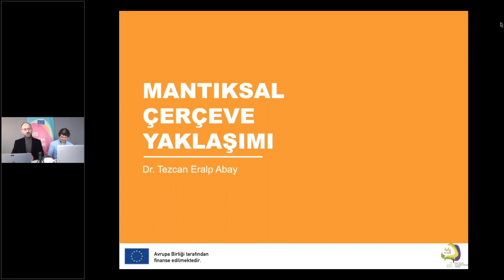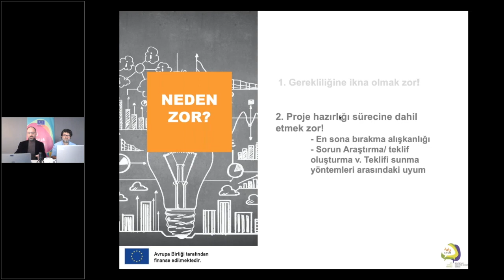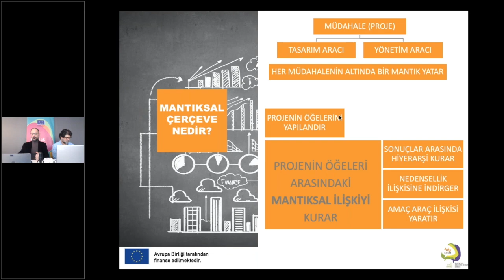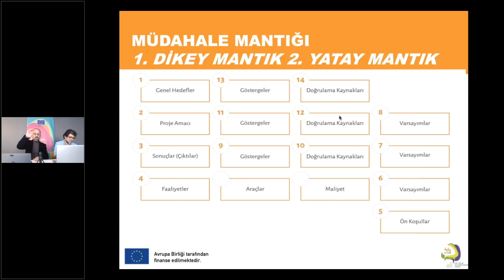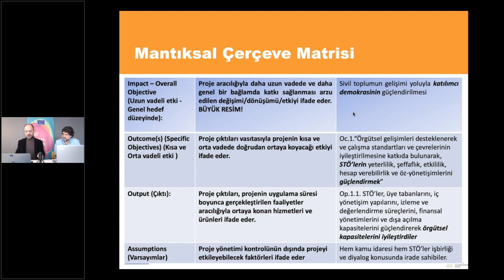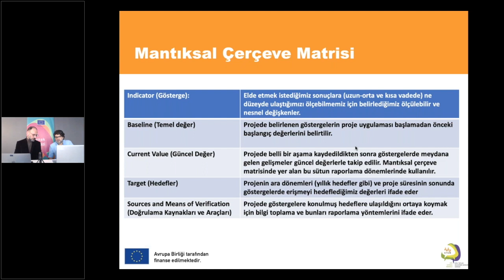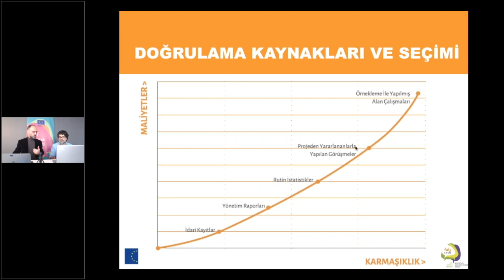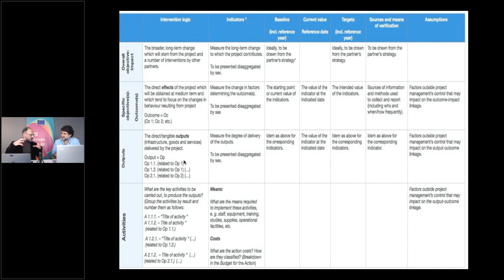Mantıksal Çerçeve Yaklaşımı : Mantıksal Çerçeve Matrisi Webinarı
Avrupa Birliği tarafından desteklenen ve yürütücüsü olduğumuz STÖ Kaynak Merkezi Projesi kapsamında düzenlediğimiz webinarda AB Destek Birimi Uzmanı Ozan Dinçer ve Genel Koordinatörümüz Tezcan Eralp Abay MantıksalÇerçeveYaklaşımı hakkında bilgi verdi.